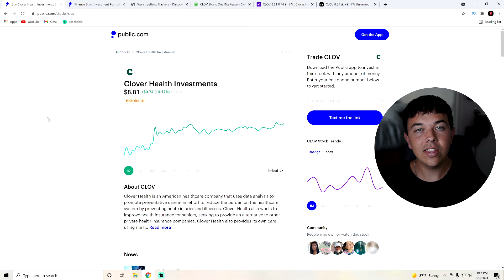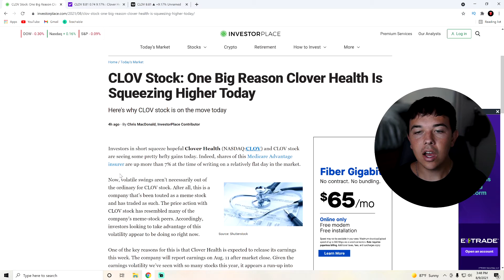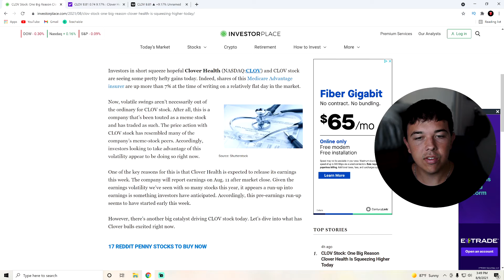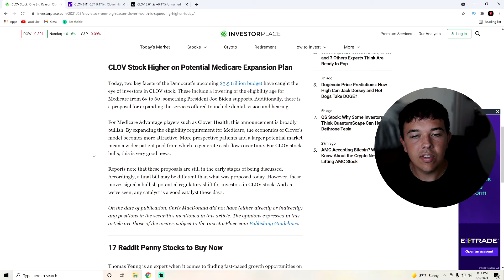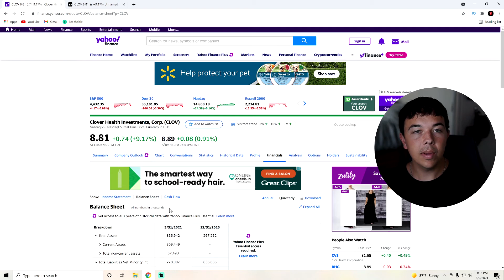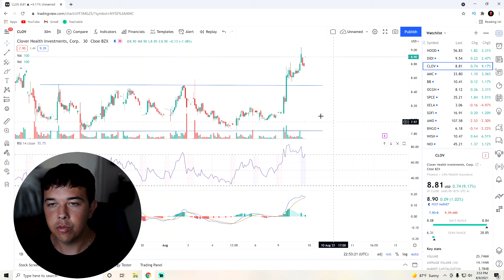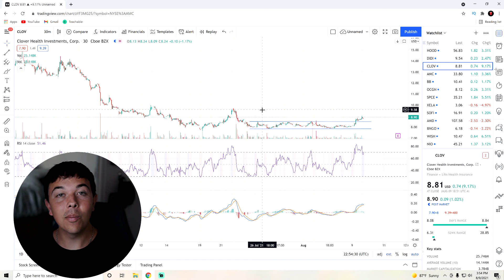CLOV Stock Is About To Go CRAZY After This NEWS!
In this video, we go over Clover Health Stock has possibly found its support. We go over the current price of the stock, how this could change, news articles discussing growth and technical analysis!